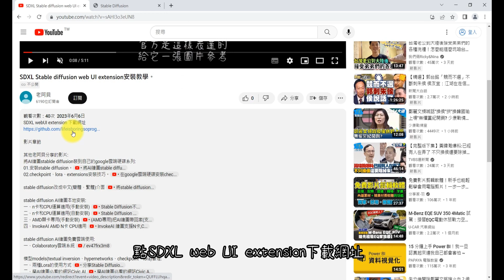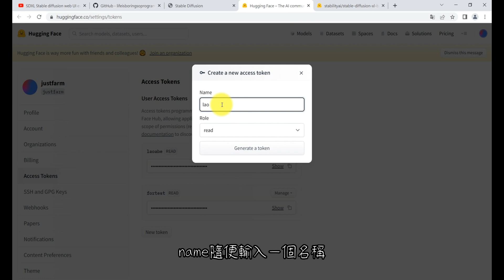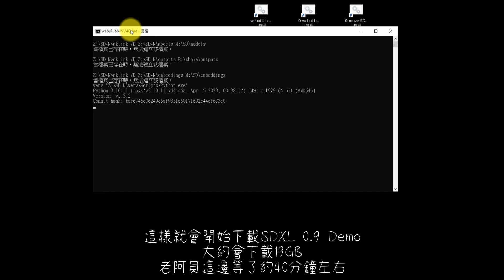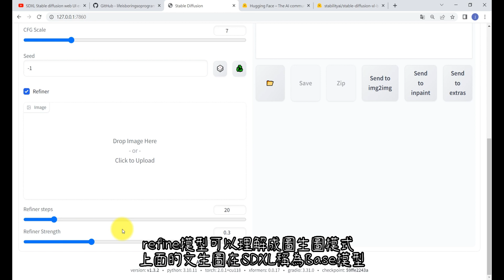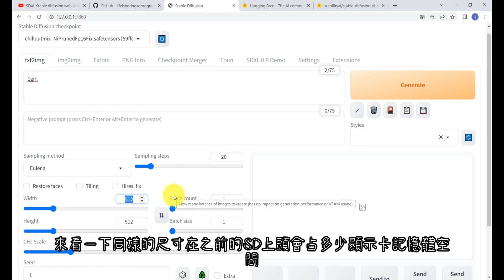SDXL webui No need for comfyui Stable diffusion AUTOMATIC1111 web UI extension安裝教學。不用comfyui。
SDXL webUI extension 下載網址

其他老阿貝分享的影片:
將AI繪圖stablde diffusion裝到自己的google雲端硬碟系列: